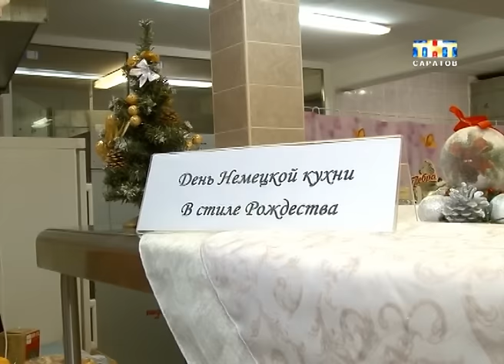В школе №61 прошел день национальной кухни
Запахло праздником... По крайней мере, в 61-й школе. Каждый месяц в учебном заведении проходят дни национальной кухни. Столовая становится немного похожей на ресторан. И каждый раз повара удивляют ребят блюдами разных народов мира. В этот раз ученики попробовали традиционные рождественские угощения по немецким рецептам...